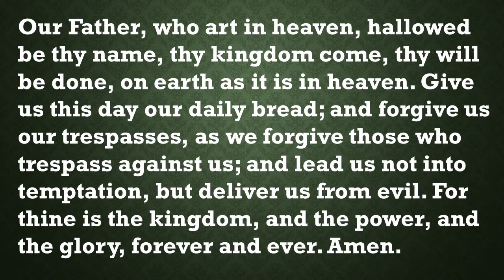Our Daily Devotion, June 15, 2021